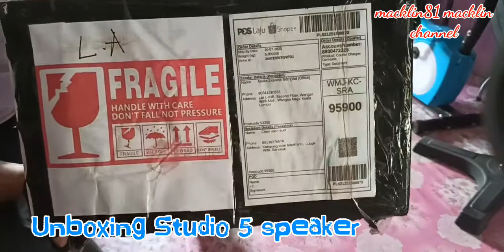Unboxing studio 5 speaker